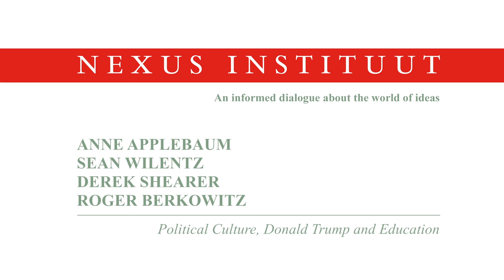Can popular culture explain the rise of Trump?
Facts and truth are replaced by fear-mongering and fact free politics. Anne Applebaum, Sean Wilentz, Derek Shearer and Roger Berkowitz discuss Donald Trump’s political strategies and how they show the changes in political culture.

Nexus Symposium Democracy Today in the USA
DeLaMar Theater, Amsterdam, May 2016